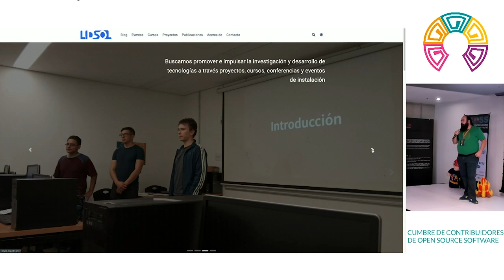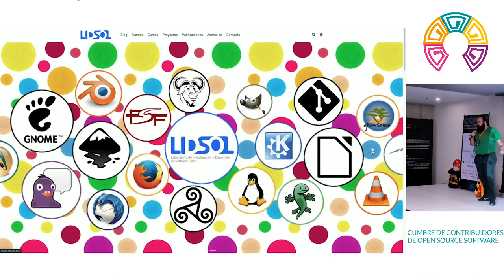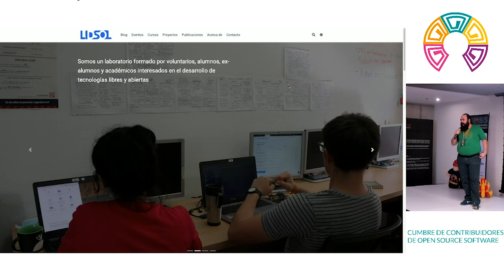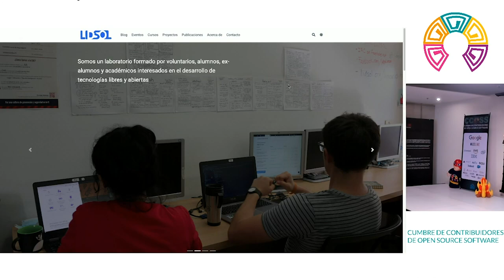CCOSS - Caso de estudio local: LIDSOL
El Laboratorio de Investigación y Desarrollo de Software Libre (LIDSOL) es un laboratorio de la Facultad de Ingeniería de la UNAM, establecido en 2001, con el objetivo de promover e impulsar la investigación y desarrollo de tecnologías libres. En esta plática darmos a conocer algunos de los retos y logros que hemos enfrentado, así como tips para replicar iniciativas similares en otras instituciones educativas.

Speakers:
Gunnar Wolf (UNAM)